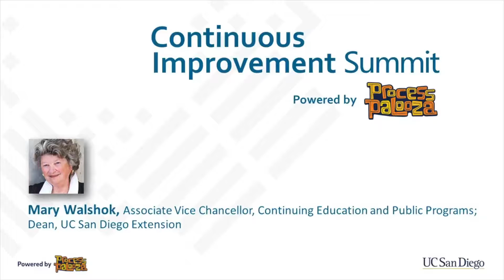Mary Walshok Keynote - Continuous Improvement Summit 2019.mp4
UC San Diego's Continuous Improvement Summit 2019 - Mary Walshok, Keynote Speaker